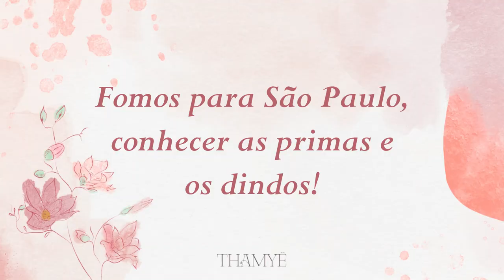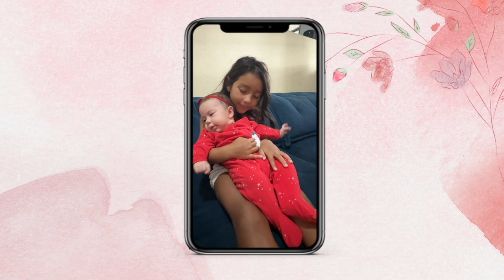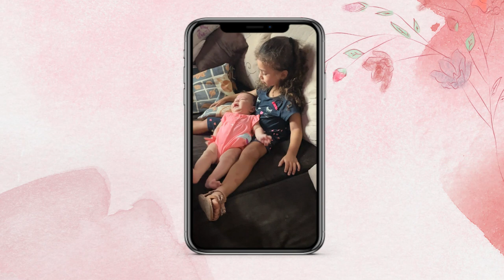CONHECENDO O MAR PELA PRIMEIRA VEZ + FAMÍLIA EM SP - Thamyê Baseggio